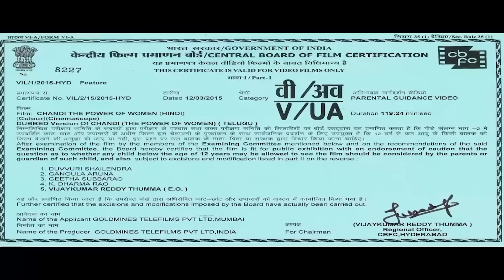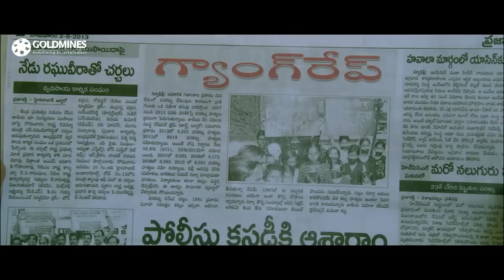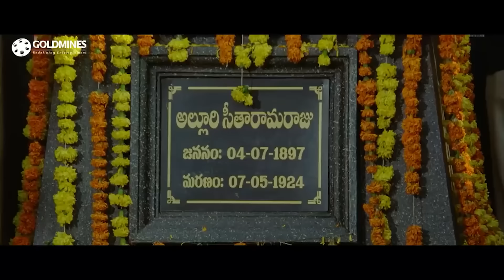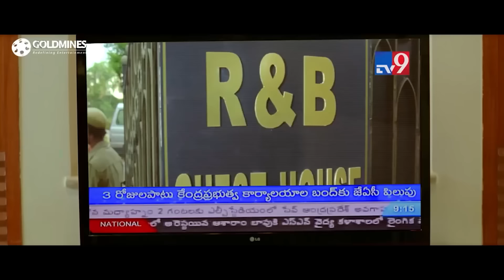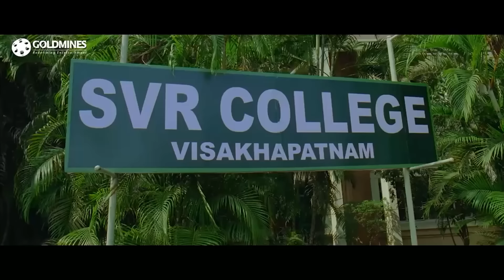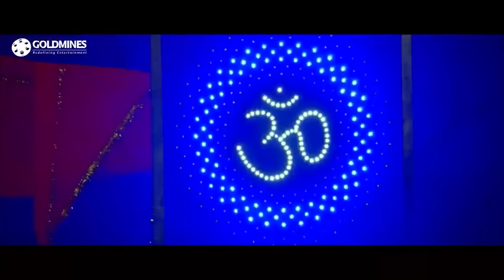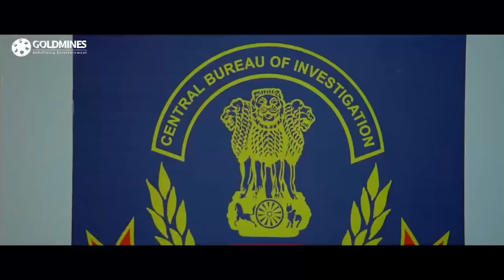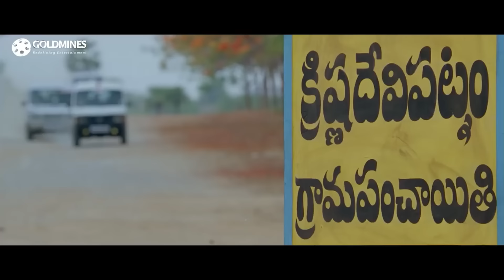Chandi - चंडी (Full HD) - Superhit Action South Hindi Dubbed Full Movie | Priyamani, Krishnam Raju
Chandi (Priyamani) is a daughter of Ashok Gajapathi Raju (Krishnam Raju), who belongs to the Krishnapatnam. In bid to acquire lucrative mines, Minister (Ashish Vidyarthi) destroys her family and the villiage. How she takes the revenge upon him with the help of Azad (Sarath Kumar) will form the crux of the story.